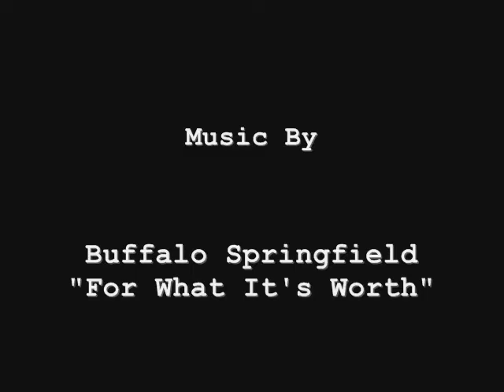All Together Now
Movie Trailer to the new movie written by McLovin, movie won't be out for a while.